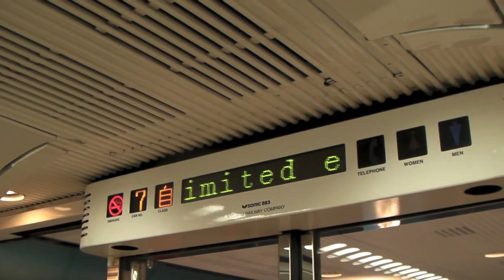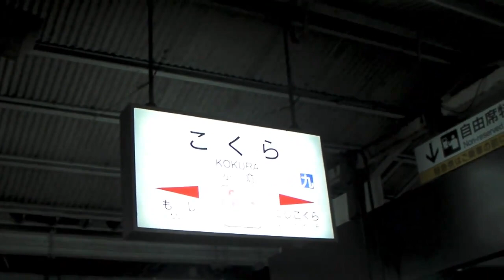特急「きらめき12号」に博多駅から小倉駅まで乗る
の再アップロードです、2010年10月23日（土）撮影しました。
博多〜小倉・門司港間を走る通勤特急「きらめき」は当時下りが1号から7号まで4本（1号と3号は早朝運行で他は夕方以降運行、3号は土日祝のみ運行）、上りが2号から14号まで7本（すべて夕方以降の運行）ありましたが、門司港行きの12号のみが特急「ソニック」用の883系を使用していました。この車両は門司港駅到着後そのまま停泊し、翌朝小倉駅へ回送され小倉駅からは特急「ソニック201号」として大分駅へ向かっていました。2011年春の九州新幹線全線開業後「きらめき」は787系と783系のみの運用となったため、現在883系での運用は無くなりました。